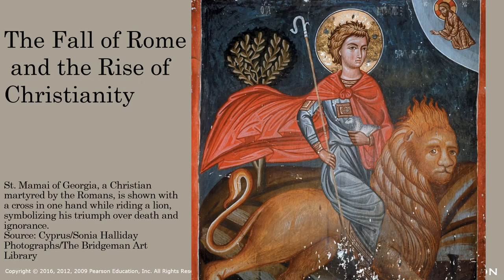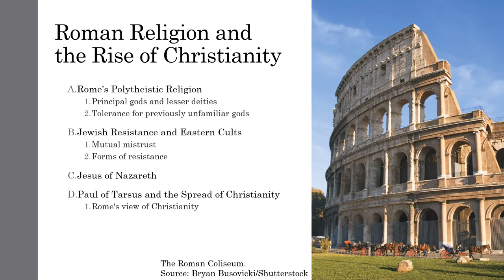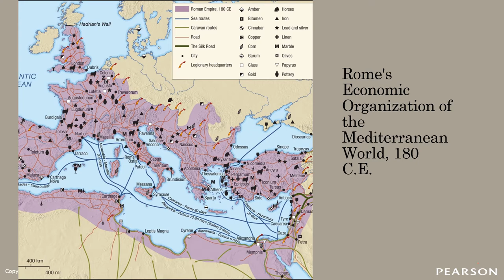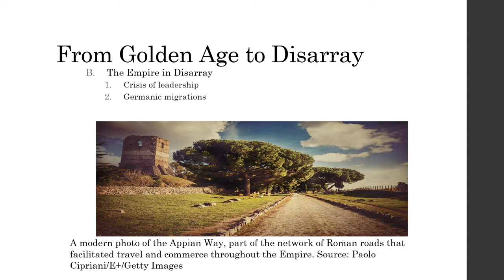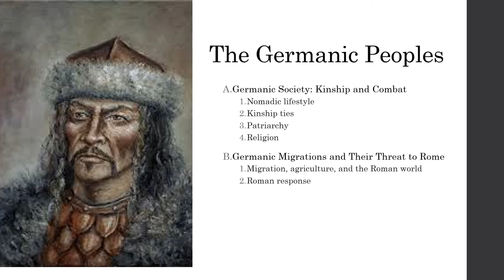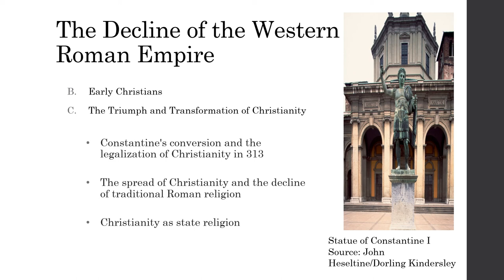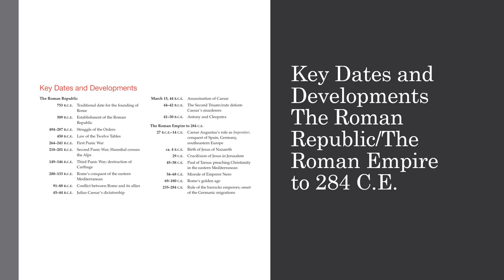7 Christianity and the Fall of Rome with lecture